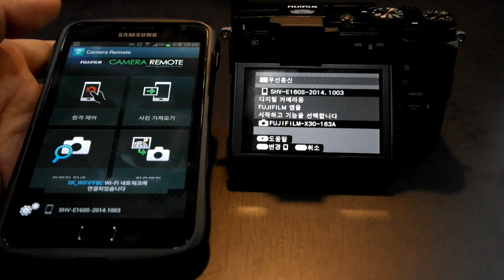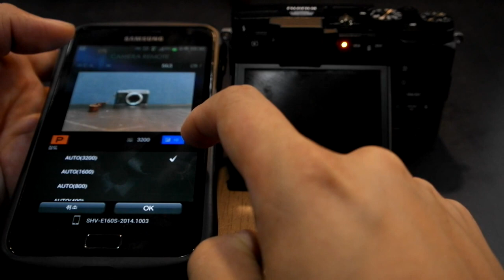FUJIFILM X30 Wi Fi 리모트